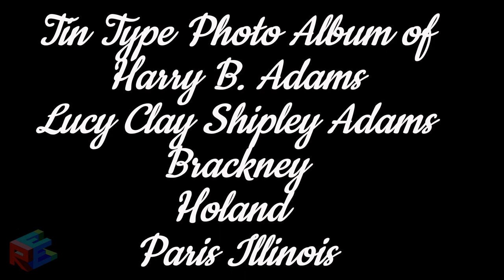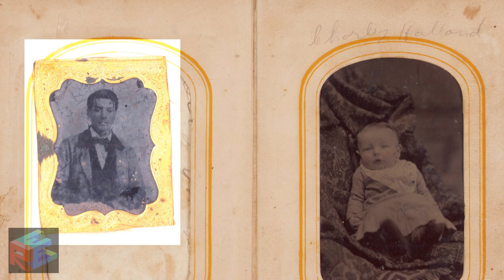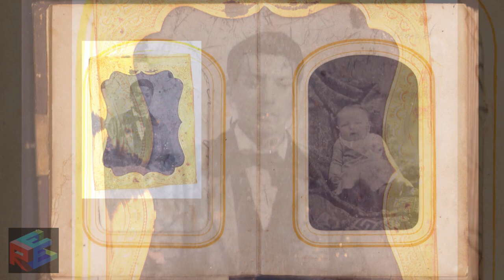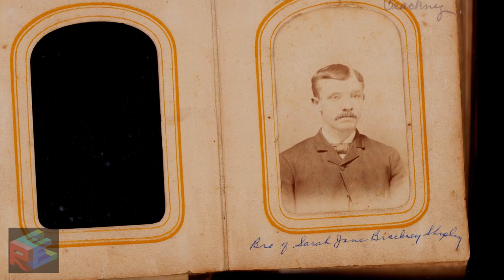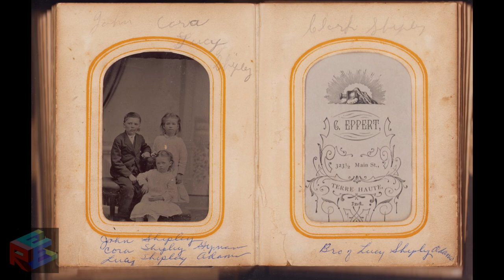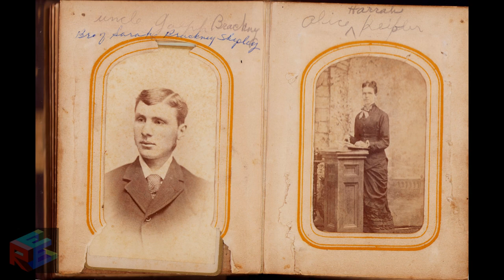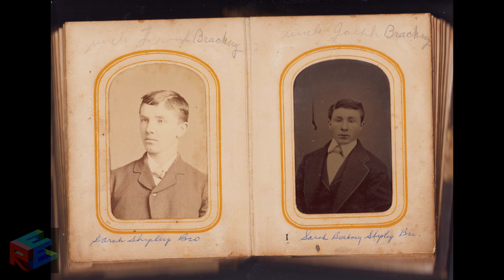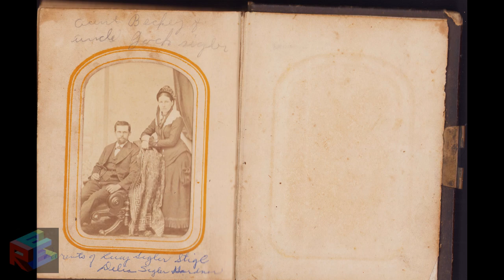Adams, Brackney, Shipley and Holland family Tin Type Photos Album from 1800s Paris Illinois.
dams, Brackney, Shipley and Holland family Tin Type Photos from 1800.